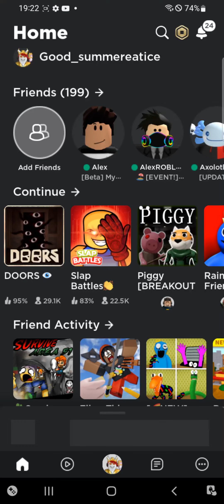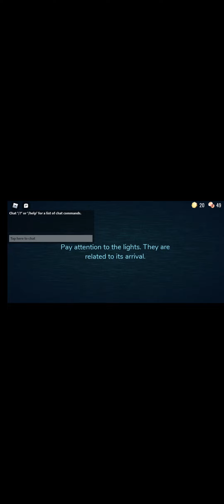DOORS is a horror game :X